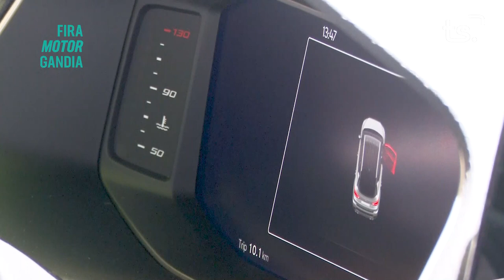ESPECIAL FIRA DEL MOTOR 2023